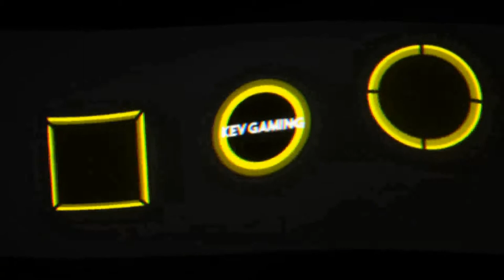Let's Play Uncharted 2 - Among Thieves #12 Kämpfe auf dem Zug